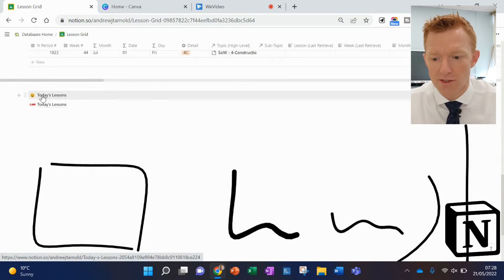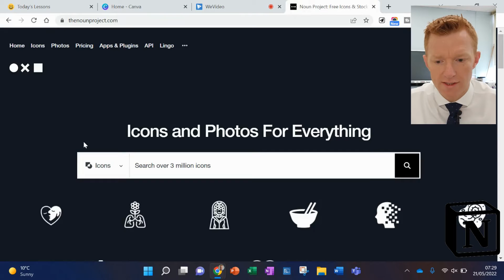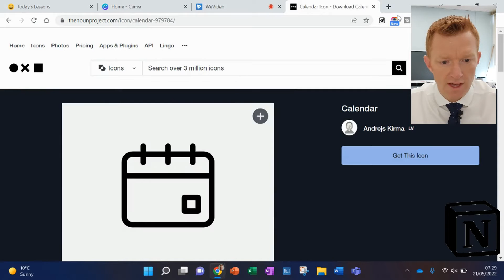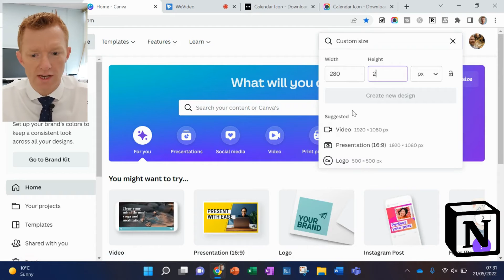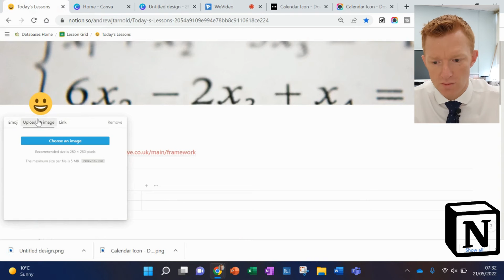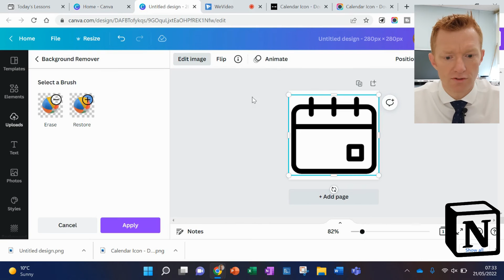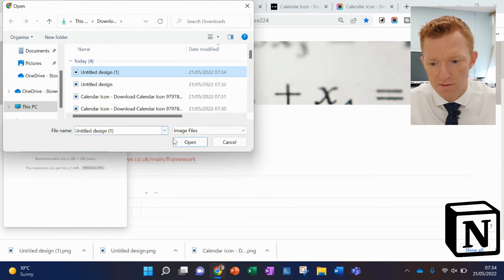The Perfect Notion Icon | Notion Aesthetics | Canva Premium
Notion is such an amazing tool that I'm sure you, like me, want to spend all the time we can working in it. Well if we're going to be looking at it all the time let's make sure it's as aesthetically pleasing as possible. One thing we can upgrade is our icon and in this video I show you exactly how.

Screenshots by @awesomescreenshot476

TIMESTAMPS/CHAPTERS
00:00 Introduction
00:30 What's a Notion icon?
01:30 Icons from The Noun Project
02:30 Using Canva to Design My Icon

Click subscribe and the bell icon to make sure you don't miss out on any of my future videos when I will cover everything theat we as teachers have to gain from using Notion every lesson of every day to improve our teaching while reducing our workload.

Enjoy and speak soon, Andrew

WHO AM I:
I'm Andrew, a maths teacher working in Buckingham, UK.  I make videos to support Teachers. As you can imagine I don't have time for a lot more than that although I have blogged about technology, productivity and lifestyle design and will get back to that when the time is right.

GET IN TOUCH:
If you’d like to talk, I’d love to hear from you. I try my best to reply to things but there sadly aren't enough hours in the day to respond to everyone 😭

Shout out to @aliabdaal for the inspiration to get creative on Youtube, for meeting me for a coffee that time and for not giving me permission for the template for this description, because I didn't ask. My fav Ali video on Youtube is